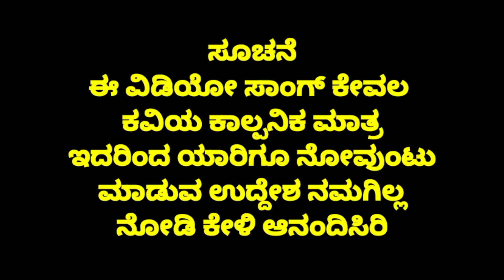ನನ್ನಾಕಿ ಸನ್ನಾಕಿ ಬಾಳ ಶ್ಯಾನ್ಯಾಕಿ ಕನ್ನಡ ಸಾಂಗ್ /Nannaki shyanyaki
nannaki shyanyaki kanad song

singer.   Tukaram v k
liryc.  l g kumar
actore.   Rakesh T
               Tukaram v k
studio.     Chinnu puta reccording studio hebbal

TQ for waching